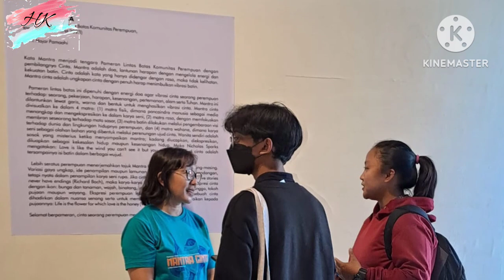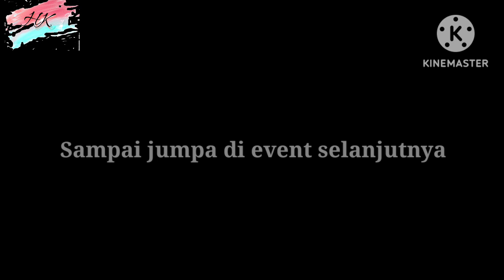Mantra Cinta - Pameran Seni Rupa Perempuan Nasional 4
Pendhapa Art Space 4-11 Maret 2023